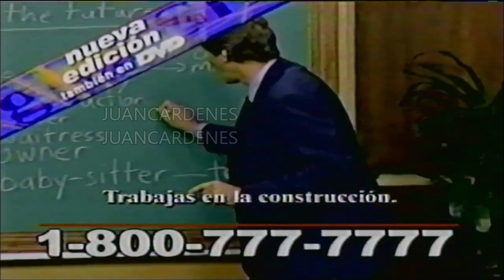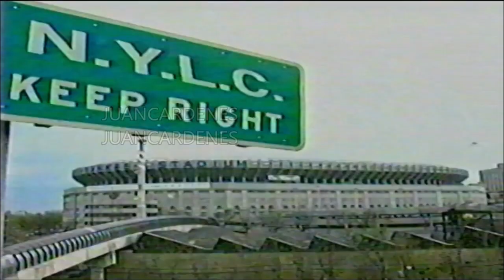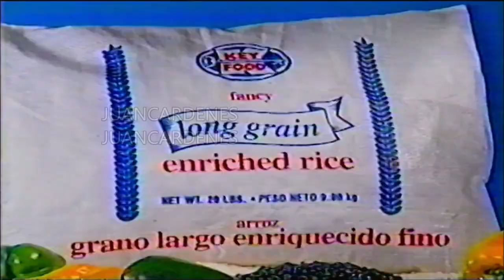TV Hispana - Tanda de Anuncios : Univision WXTV Canal 41 (Marzo 2004)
Esta es una tanda de anuncios durante la emisión de el programa Casos de Familia en horas de la mañanas.